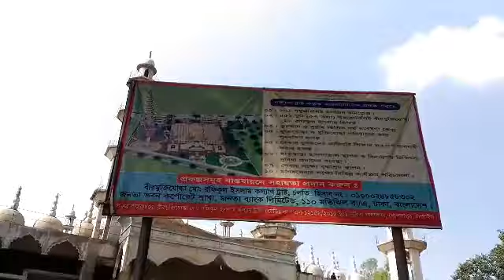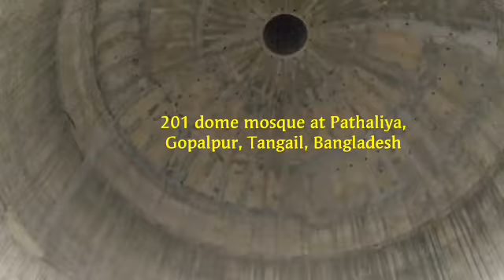201 dome Mosque at Pathaliya, Gopalpur,২০১ গম্বুজ মসজিদ গোপালপুর,টাঙ্গাইল।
201 dome Mosque at Pathaliya, Gopalpur, Tangail, Bangladesh. 201 Dome Mosque (also known as 201 Gombuj Mosque, 201 Gombuj Masjid, Duisho-Ek Gombuj Masjid) is being constructed beside Jhinai river in south Pathalia village under nagdha simla union of Gopalpur upazila in Tangail District, Bangladesh. It will be the first mosque with the highest number of domes. The construction has been started of this mosque in January of 2013. After completion of the construction, about 15000 Muslims can say their prayers at a time in the mosque.

Content creator: LIMON AHMED